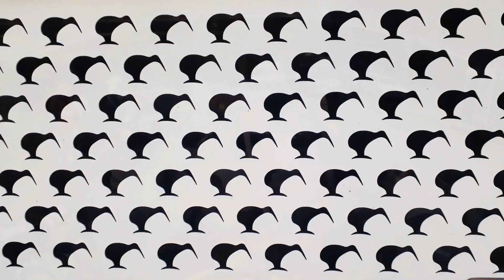Tarawera Trail Bike ride Sept 2019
Gopro footage front and rear
September 2019 Trail Ride in the Tarawera Forest near Kawerau